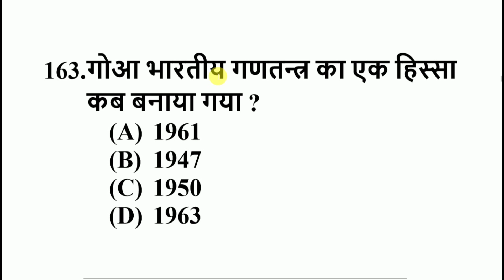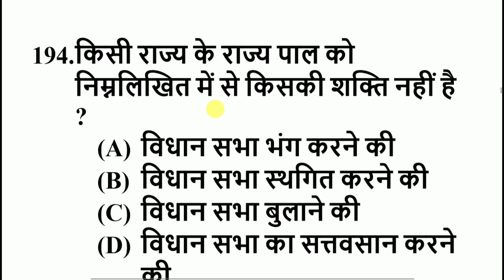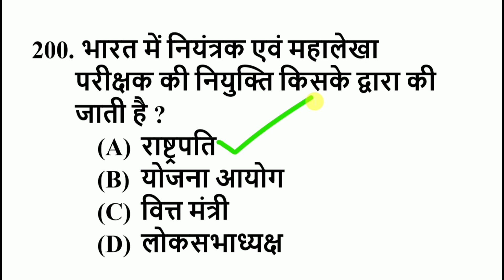political science objective question answer set#5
इस वीडियो में मैंने political science objective question answer set#5 के 40 प्रश्नों को बताया है जो कि बहुत ही महत्वपूर्ण है इन सभी प्रश्नों के उत्तर को जानने के लिए वीडियो को अंत तक जरूर देखें धन्यवाद।